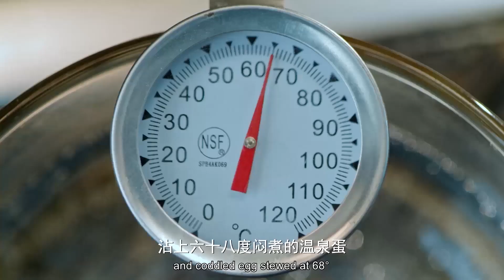【美食特辑——耳光炒饭】挑剔龟毛的总裁大叔竟然被小厨娘的一碗炒饭给打败了 | 我喜欢你（Dating in the Kitchen）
⭐ 我，喜欢你#赵露思#林雨申#
《我，喜欢你》是由陈畅执导，林雨申、赵露思、张晓谦、于欣禾、付嘉等主演的当代都市电视剧。
该剧由蓝白色的小说《终于等到你》改编，主要讲述了毒舌的吃货总裁路晋与女厨师顾胜男，在美食与爱的双重魔力下最终相爱，收获美满幸福的故事。

🐰Q版《魔道祖师》来袭~Q版魏无羡蓝湛萌化你的心！🦁每周五更新一集！